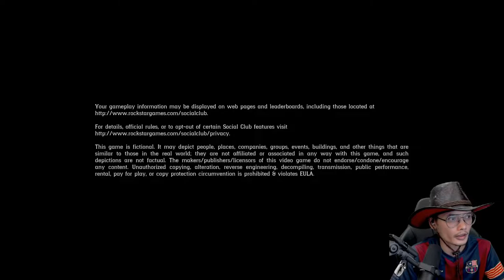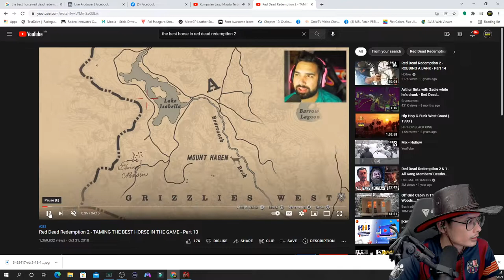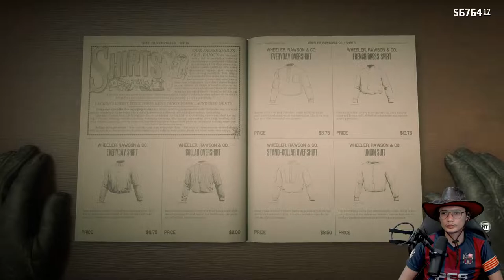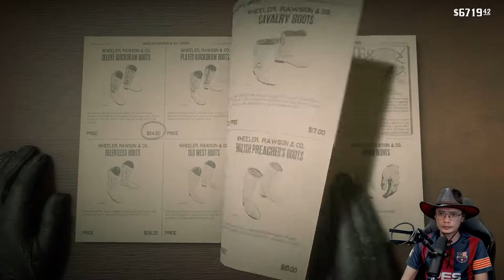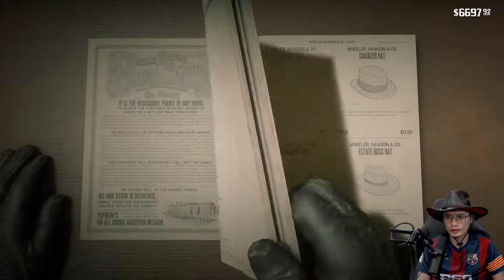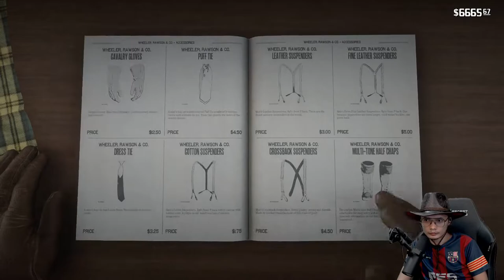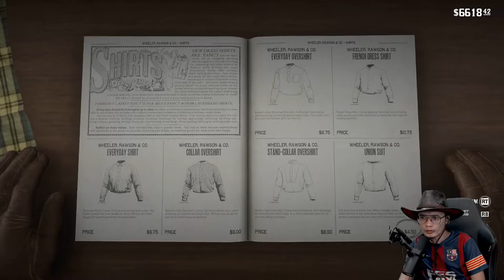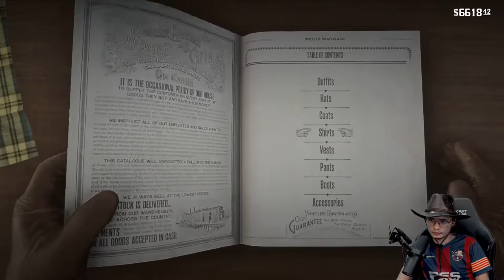🔴 Part 21 - Memburu kuda BANGSAWAN (Arabian White)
America, 1899.